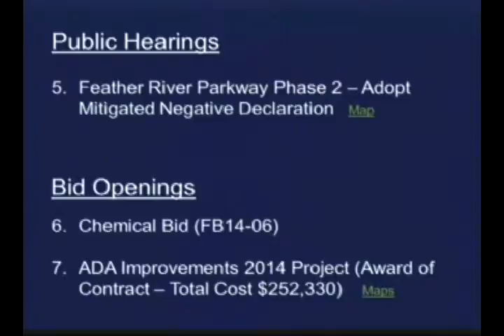City of Yuba City - City Council Meeting 4/22/2014 Item 7